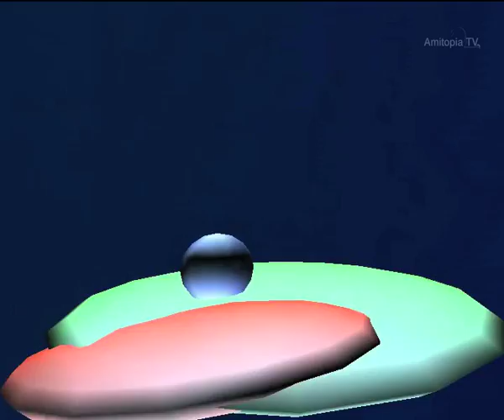Amitopia TV MusicBox w Sadddam - How nicee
This is musicvideo from full version of Amitopia TV show from 23rd of October, which you can find